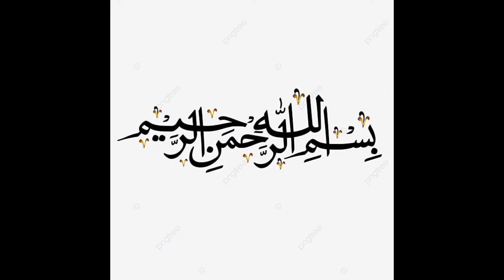33+ Very Stylish Lace Neck Designs For Summer 2025 | New Neck Designs With Laces | New Neck Design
33+ Very Stylish Lace Neck Designs For Summer 2025 | New Neck Designs With Laces | New Neck Design